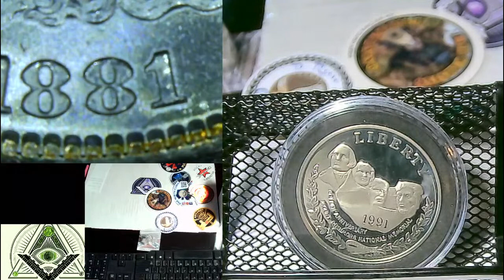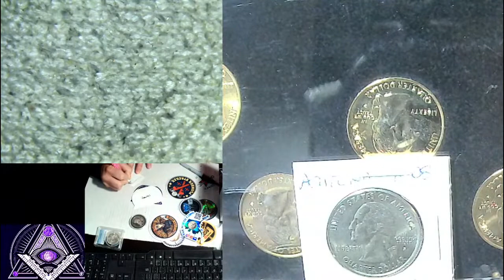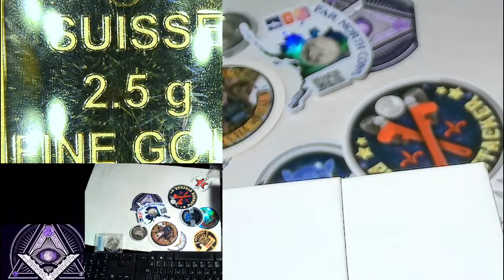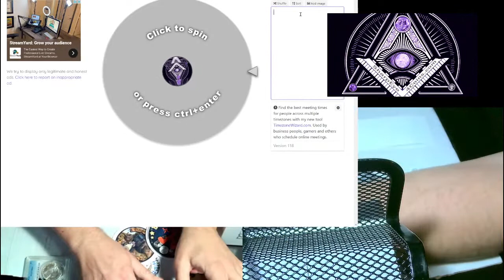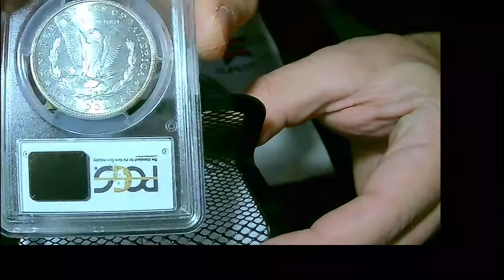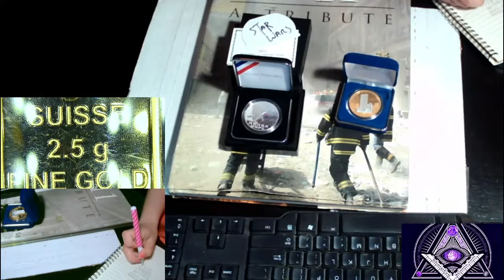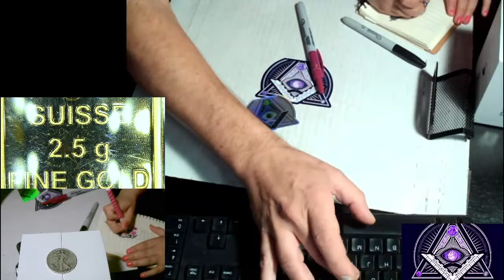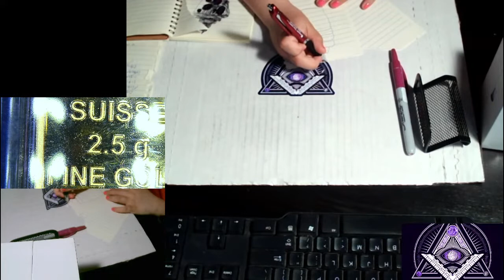500 Subscriber Appreciation GAW Silver Giveaway #911 Tribute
Giving back is a mainstay of the coin community and I'm no exception. I want to say THANK YOU to all those who have been supportive of my channel from the beginning to today. It's you who make the streams fun, engaging and it's you who help direct my channel content. I appreciate each of you, so to thank you - and because this year marks the 20th Anniversary of the Sept 11 attack on the U.S. in 2001, I'll be giving away the 911 Tribute Book, the 5-year Anniversary Medal as well as a Sept 11, 2011 National Medal.

Only subscribers to my channel who are present on the stream may win.  Shipping to U.S. Addresses ONLY. See other rules here:

All coin determinations and prizes are made by sharpeye4coins, and may vary in quality/rarity, fluctuating based on prices of silver at the time of broadcast.

This is a family-friendly channel.  Please do not curse or post lewd comments.  While we support the first amendment, please refrain from talking about politics, religion or contraversial subjects.

Please use the same email to send us your shipping address if you win a giveaway.

Any contests or giveaways are applicable during the live stream only. You may not enter a contest or giveaway after a livestream has finished.

All decisions on the winners and any prizes are final and made by sharpeye4coins.

- You must be 18 years of age or older to participate in our giveaways
- We can only ship to addresses inside the United States of America
- Some giveaways require you to be present during the stream in order to claim your prize
- If you win a contest or giveaway, you have seven days from the beginning of the stream to send us your full name and mailing information, or the prize will be forfeited
- Winners, all giveaways, and any extra prizes are determined by the host and all decisions are final
- The channel reserves the right to substitute any prizes for similar prizes of equal or greater value

All items in our contests and giveaways were either purchased by us or given to us to use in said contests and giveaways. Any entries not following the YouTube Community Guidelines will be disqualified. Personal data sent to us is for the sole purpose of sending the item(s) won and will not be shared with any third party nor used for any other purpose.